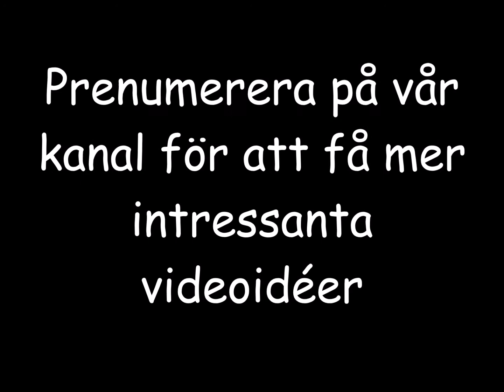Modern kran, duschar och andra designidéer för badrumstillbehör